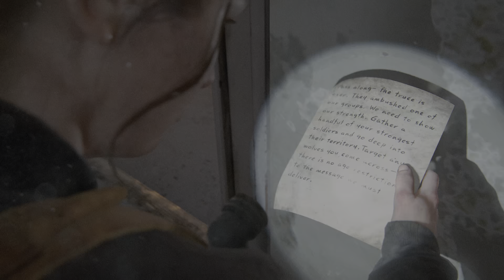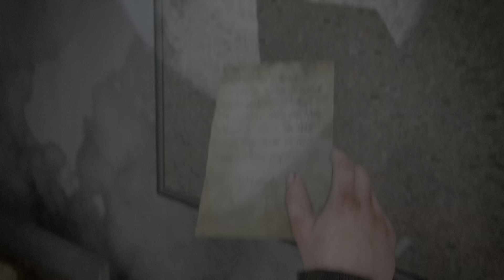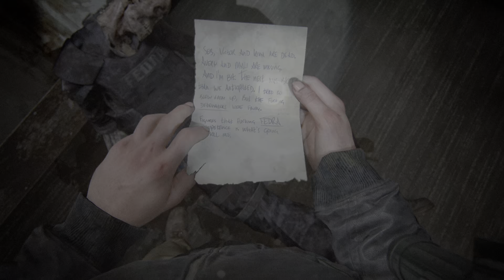The Last of Us™ Part II_20201227193142